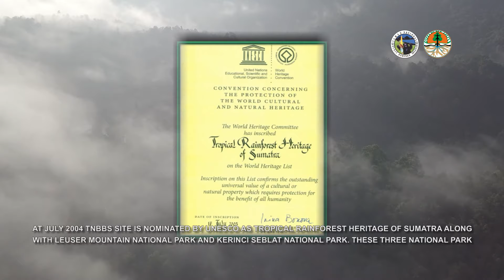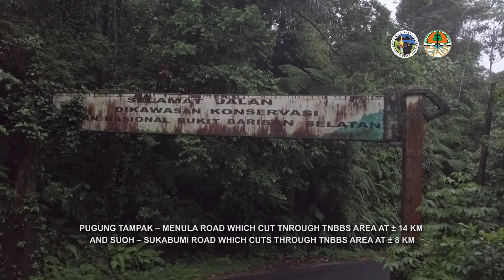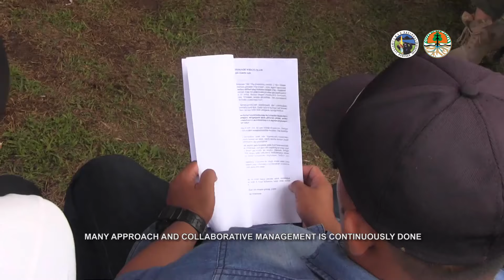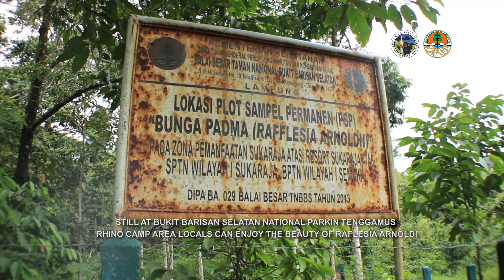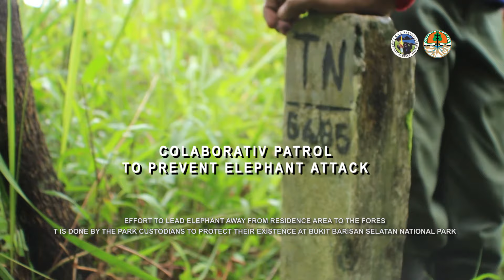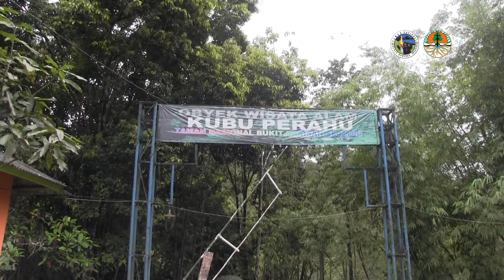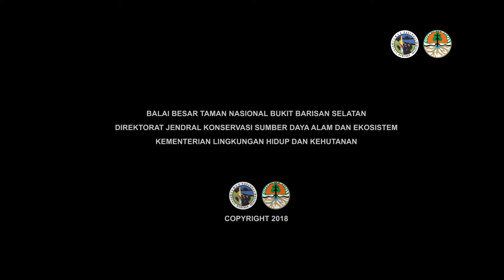TAMAN NASIONAL BUKIT BARISAN SELATAN SUBTITLE ENGLISH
HARMONI ALAM DAN BUDAYA DI TNBBS SUNGGUH MEMESONA. JIKA BAPAK IBU INGIN PROGRAM NYA DI KEMAS SEPERTI INI SILAH KONTAK  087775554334 HARGA SUPER SAHABAT DAN NEGOSIABEL